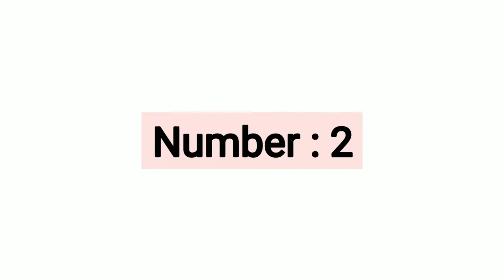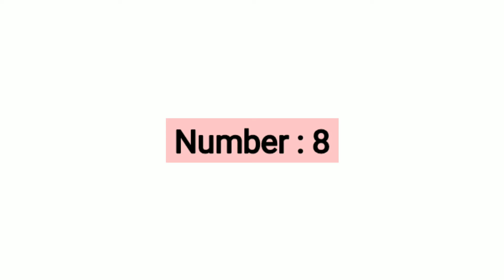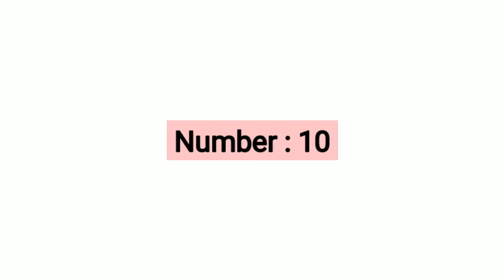🔴टॉप एक्सीडेंट विडियो | Top Dangerous Accident Video (PART 2) Caught in CCTV Camera | Road Accident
🔴टॉप एक्सीडेंट विडियो | Top Dangerous Accident Video (PART 1) Caught in CCTV Camera | Road Accident

car accident, funny, cctv,